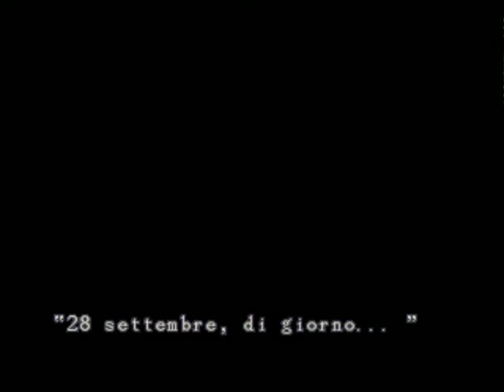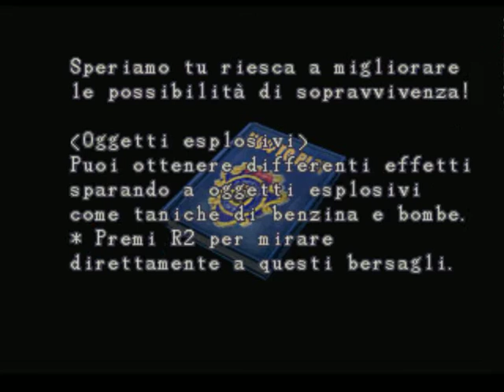RESIDENT EVIL 3 WALKTHROUGH ITA #1 "L'INIZIO"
resident evil evil 3 walkthrough ita